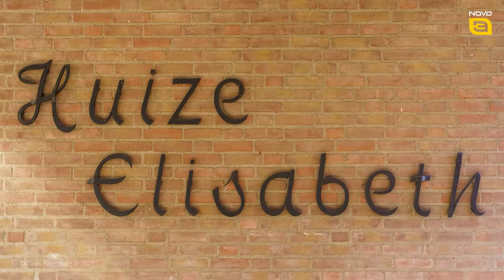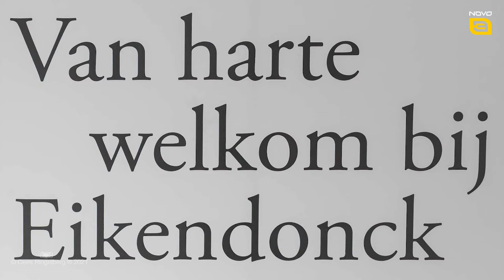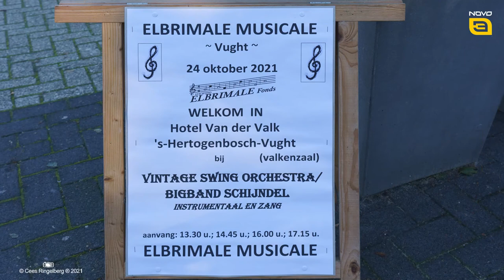ELBRIMALE MUSICALE 2021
Er was muziek op 8 verschillende locaties in Vught.
Je kan genieten van deze muzikale impressie.

NOVALIS, Theaterwerkplaats; Septet De Zjoem: zang, gitaar, accordeon, trompet, klarinet, trombone (2x), bombardon

Landgoed Huize Bergen:
Het Vivezza Trio: viool, klarinet, piano

KasteeL Maurick:
“Fohkes”, koperkwintet: trompet, bugel, hoorn, trombone, tuba

Het Raadhuis:
Trio Tsymbalova, viool, gitaar, contrabas

WZC Huize Elisabeth:
Dutch Show Company:  music, entertainment.

Lambertuskerk/Vughtse Toren:
Duo Angelpact: harp / zang

Service Appartementen Eikendonck:
DUO EMVOICE:  toetsen, zang

Hotel van der Valk:
Vintage Swing Orchestra/ Bigband Schijndel; instrumentaal en zang